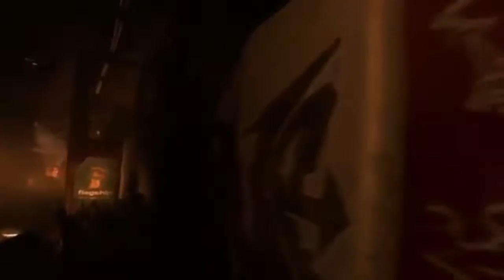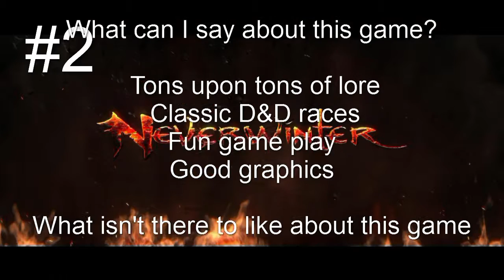Top 10 Free2Play MMO RPG's of 2015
10. Star Wars the Old Republic
8. Rift
7. Path of Exile
6. Marvel Heroes
5. Forsaken World
4. Tera
3. Skyforge
1. Guild Wars 2

shown in my videos.
The game developers, publishers,
and those who worked
with them to create the game.
The only rights I own
are the rights to
my own commentary, voice overs,
and the making of the video.

You’ll never know what I’ll do next so keep watching.